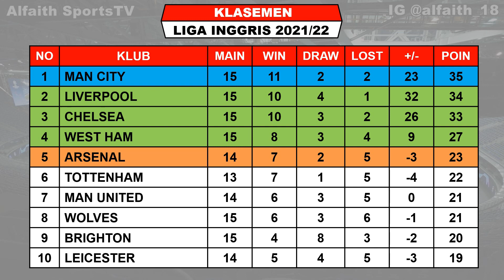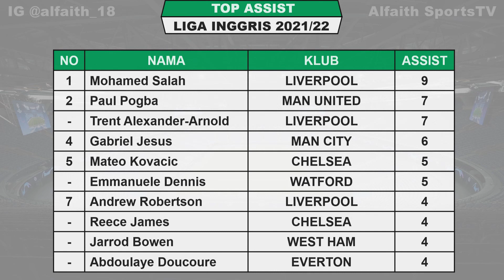Hasil Liga Inggris Tadi Malam ~ WATFORD VS MANCHESTER CITY | WOLVES VS LIVERPOOL EPL 2021 PEKAN 15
Hasil West Ham VS Chelsea
Hasil Wolves VS Liverpool

Hasil Liga Inggris Pekan Ke 15 Sabtu 4 Desember 2021 Live Mola TV / SCTV
WEST HAM VS CHELSEA
NEWCASTLE VS BURNLEY
SOUTHAMPTON VS BRIGHTON

Jadwal Liga Inggris Pekan Ke 15 Minggu 5 Desember 2021 Live Mola TV / SCTV
WATFORD VS MANCHESTER CITY
LEEDS VS BRENTFORD
MANCHESTER UNITED VS CRYSTAL PALACE
TOTTENHAM VS NORWICH
ASTON VILLA VS LEICESTER

CHELSEA 33
MAN CITY 32
LIVERPOOL 31

MOHAMMED SALAH 13

Jadwal bola
EPL 2021/2022